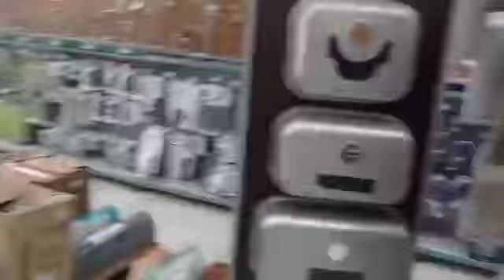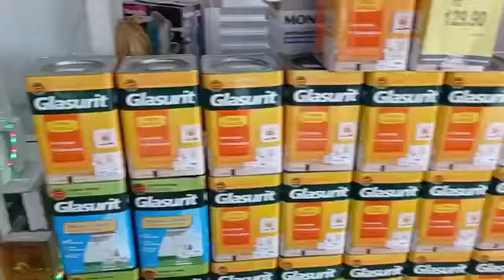Casa Mais Fácil em Nazaré das Farinhas. Ofertas Imperdíveis! Gerente Salles com a Palavra!